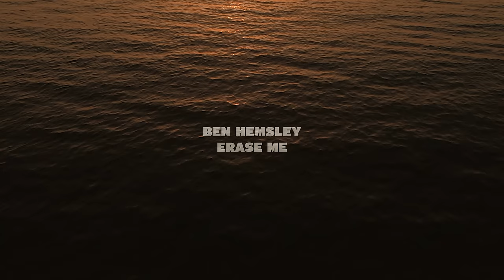Ben Hemsley - Erase Me (Official Visualizer)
A staple artist in the U.K. dance scene, Ben Hemsley hits Armada Music with a profound, nostalgia-infused summer anthem. Embellished with Balearically inclined vocals, sun-kissed melodies and nudges to pre-2000s trance, ‘Erase Me’ sets the mood just right for any sort of summertime party.